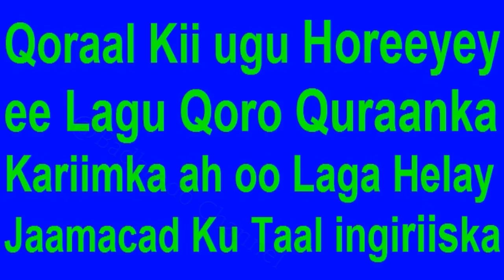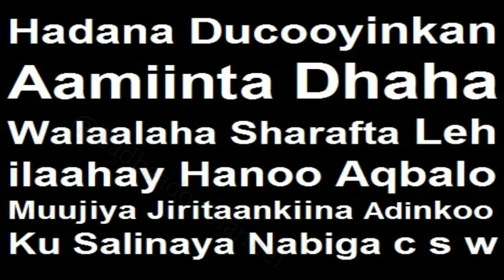Mucjiso waxa Lahelay Qoraalkii ugu Horeeyey ee Lagu Qoray Quranka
Mucjiso waxa Lahelay Qoraalkii ugu Horeeyey ee Lagu Qoray Quranka Waqtigii Rasuulka C S W Arin Caalamka Soo Jiidatay